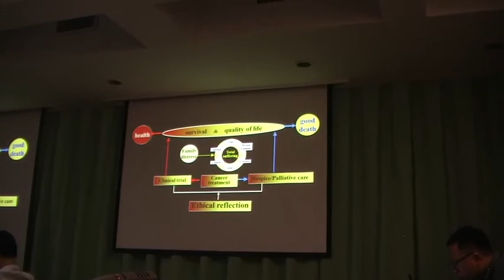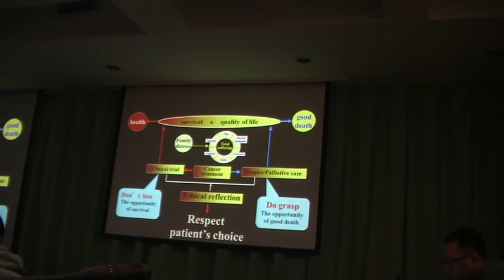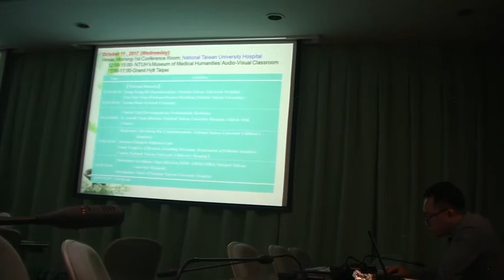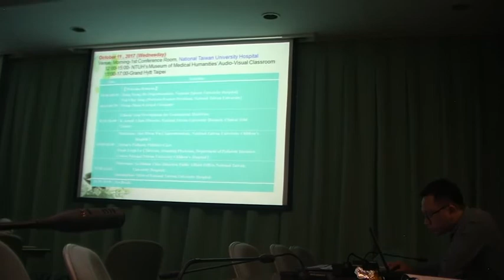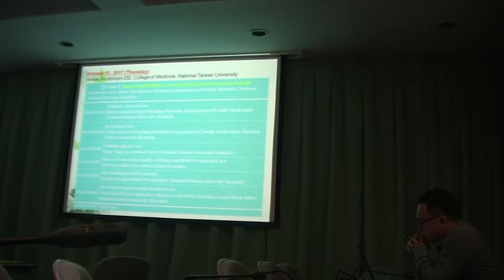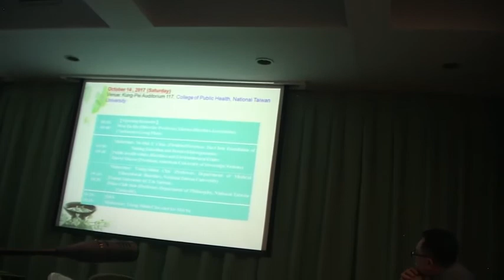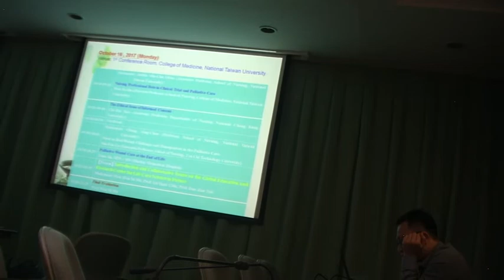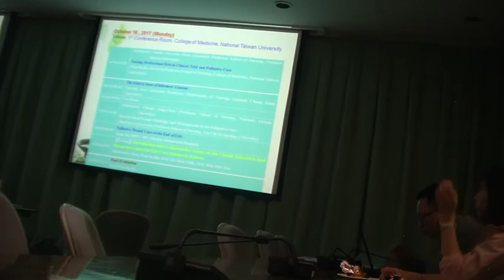Nursing Professional Role in Clinical Trials and Palliative Care - Prof. Dr. Wen-Yu Hu AUSN ; NTU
Nursing Professional Role in Clinical Trials and Palliative Care - Prof. Dr.  Wen-Yu Hu AUSN Visiting Professor of Clinical Research Nursing and Palliative Care (Director and Professor, School of Nursing, College of Medicine, National Taiwan University).
AUSN Explore scholarships for postgraduate study at American University of Sovereign Nations through Eubios Ethics Institute Decolonizing Education for All.